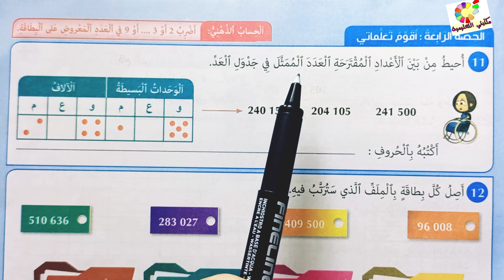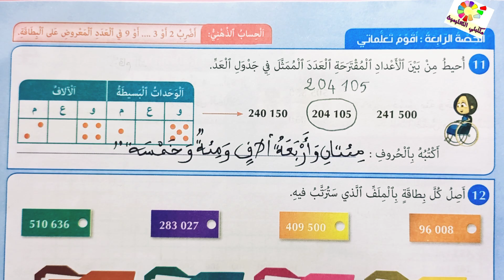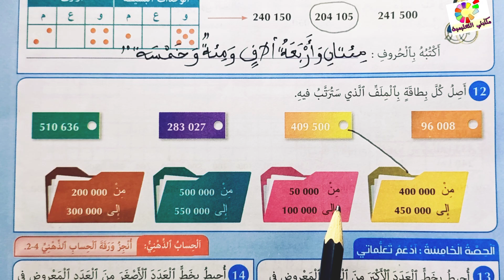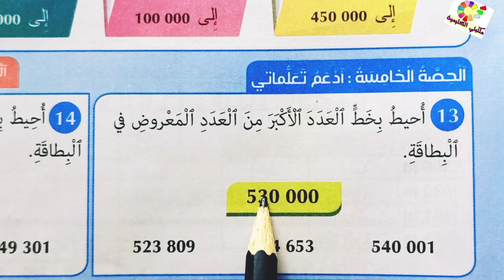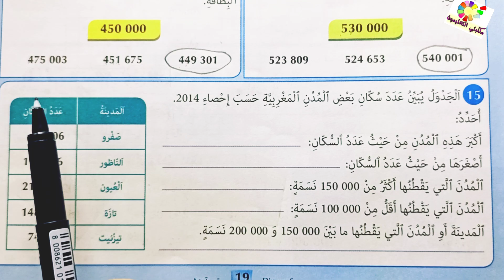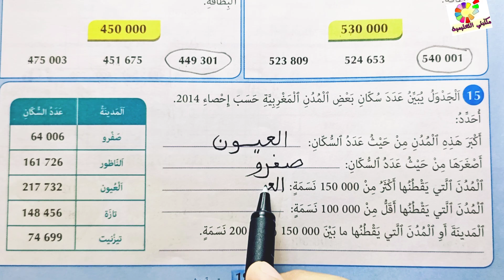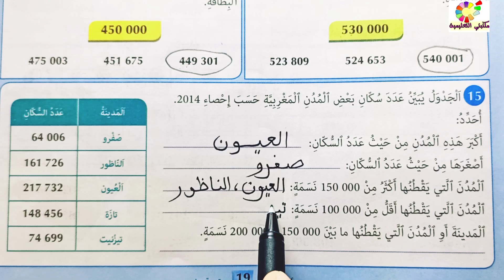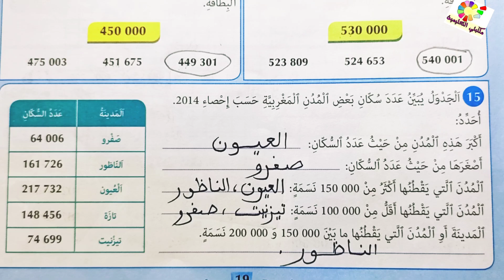المفيد في الرياضيات المستوى الرابع ص19